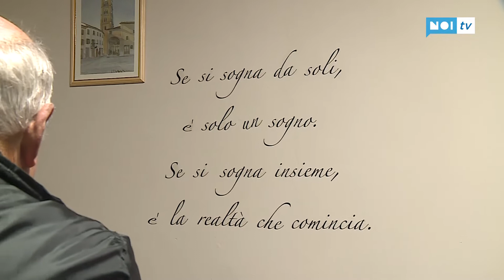Inaugurati gli ambulatori a Spianate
ALTOPASCIO - Dopo 16 anni tornano i medici di base a Spianate. sono infatti stati inaugurati in via Bruno Nardi i nuovi ambulatori degli studi medici pubblici, realizzati grazie a un gioco di squadra tra Erp, proprietaria dell’immobile, gruppo Fratres di Spianate, amministrazione comunale e Asl, insieme con la Farmacia comunale e l’Auser di Altopascio.